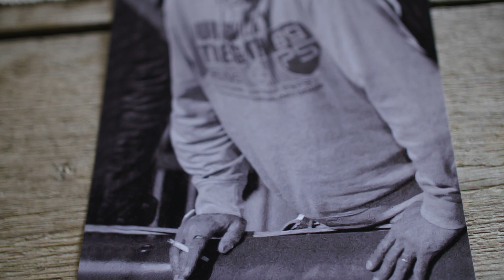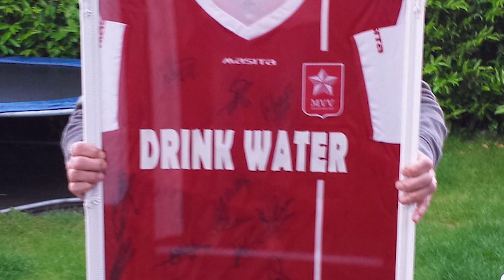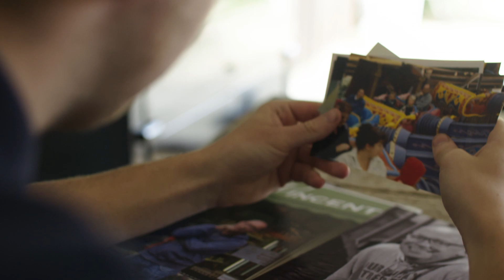MLH afl10 VINCENT GORDIJN